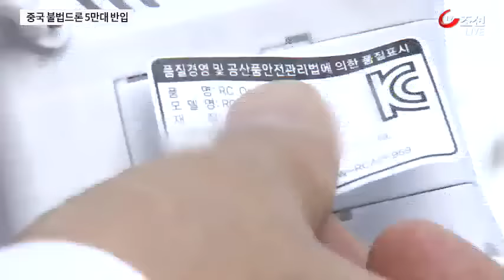중국산 불법 드론 5만대 한국 하늘 떠다닌다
언제 떨어질지 모르는 불량 드론이 날아다닌다면 불안하겠죠. 시중에 이런 중국산 '짝퉁' 드론이 5만대가 넘습니다.